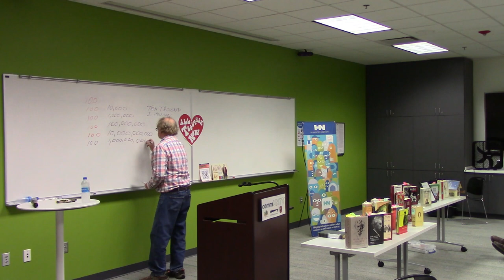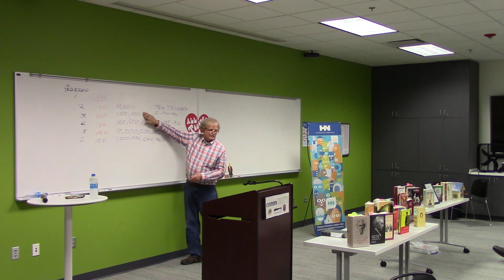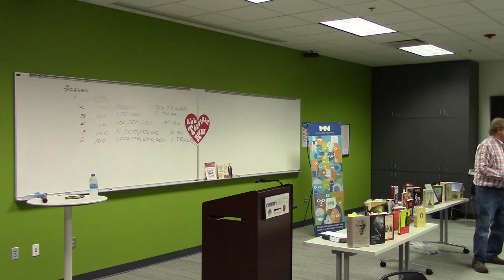Mark Twain: Using Humor to Make Connections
Scholar Warren Brown presents a deep dive on Samuel L. Clemens' impact on the world and his desire to be remembered as a social reformer, not a humorist.